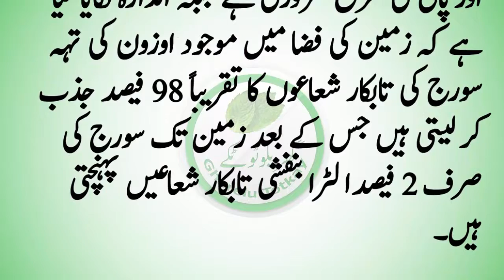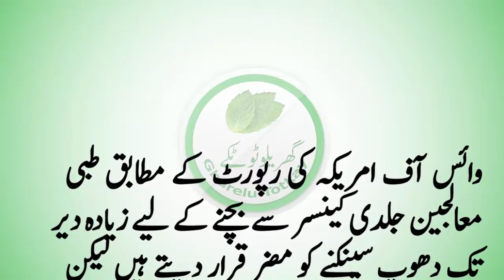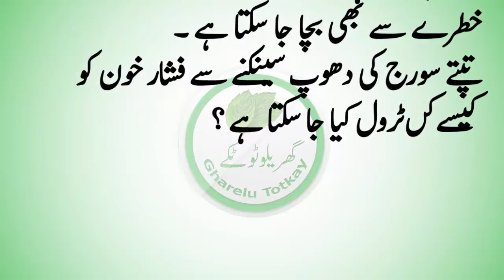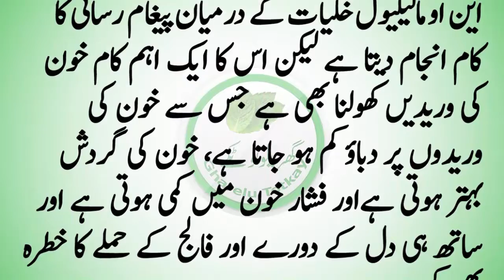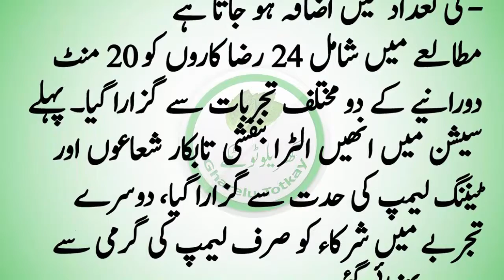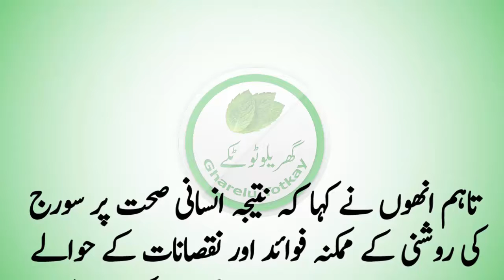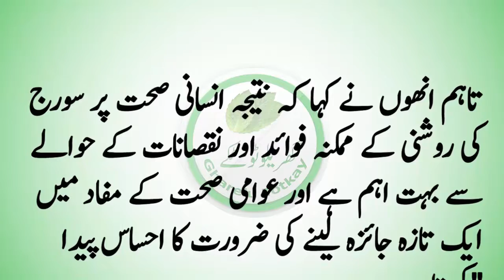sun bath benefits